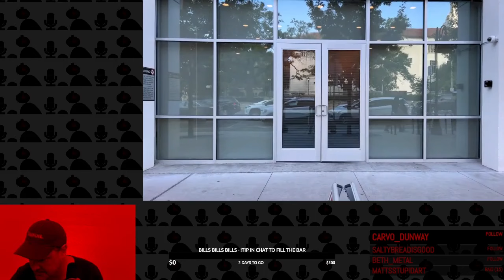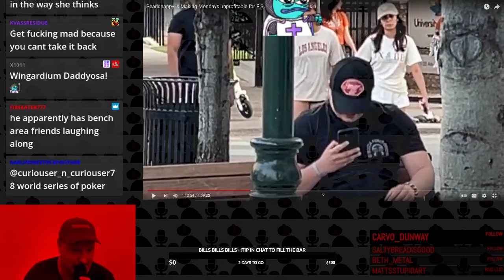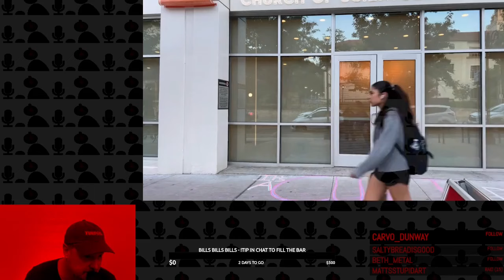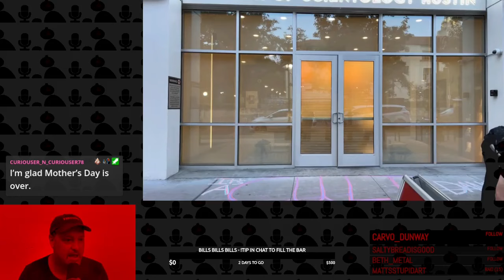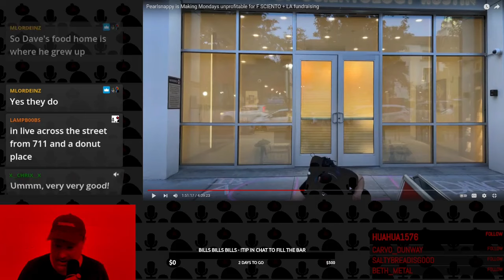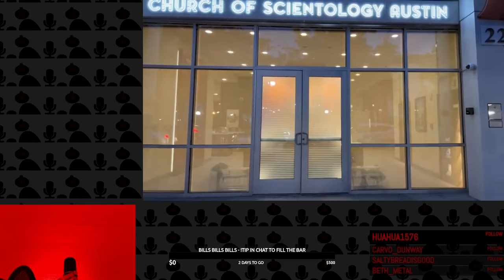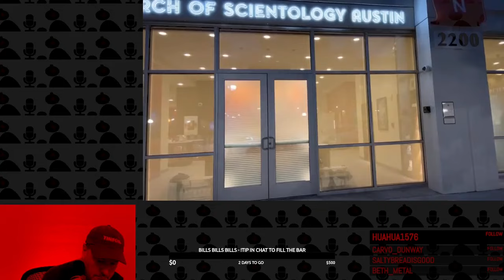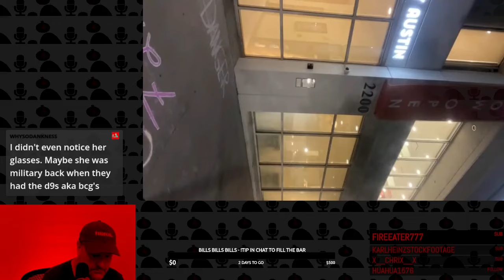Red Light Highlight - We Watched Completely Unhinged Anti-Scientology "Protester" Pearlsnappy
From Red Light May 12th 2024